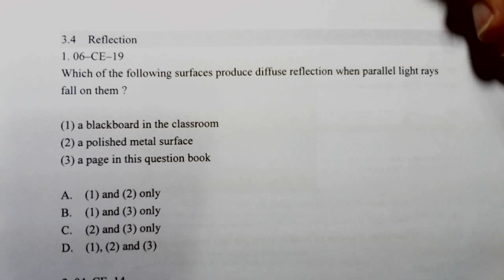Physics 2006 HKCEE MC 19 B